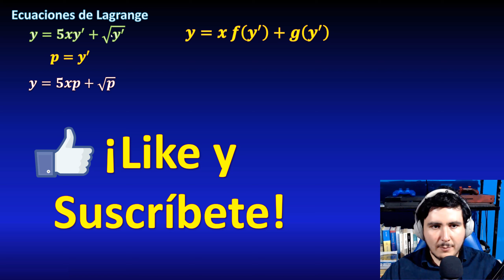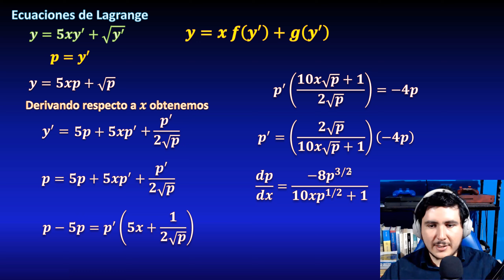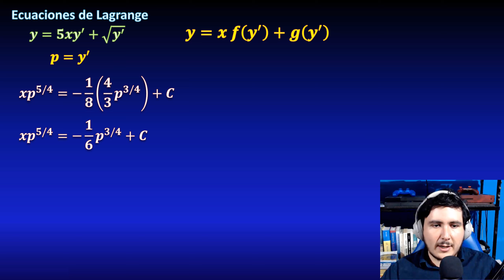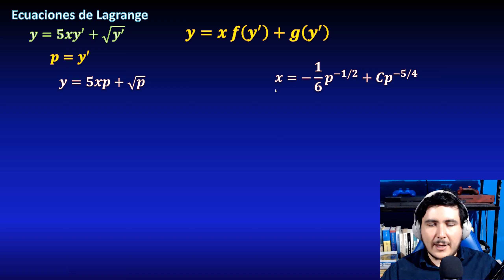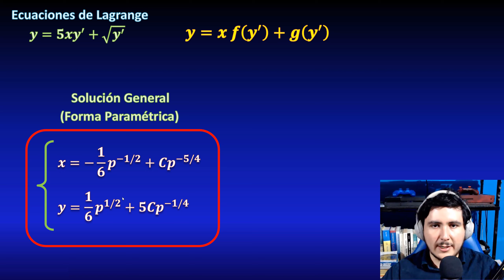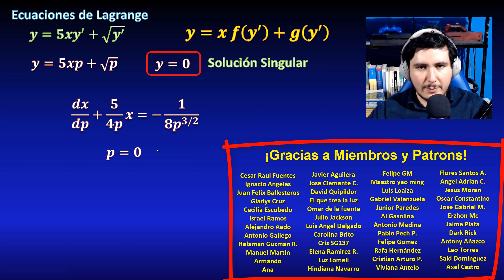03. Ecuación de Lagrange, Ejemplo resuelto paso a paso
Ejemplo resuelto de una ecuación diferencial no lineal de primer orden, de Lagrange, mediante solución paramétrica.

** MIRA TODOS MIS CURSOS AQUÍ **
** BIBLIOGRAFÍA **
** DONACIONES **